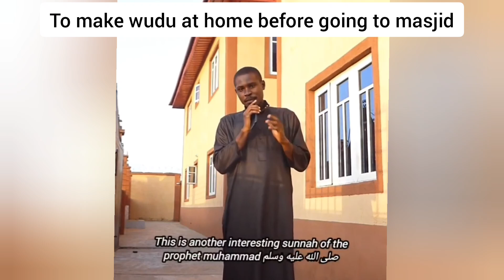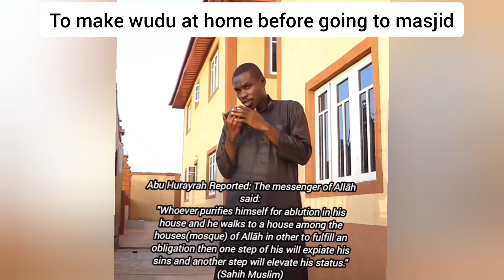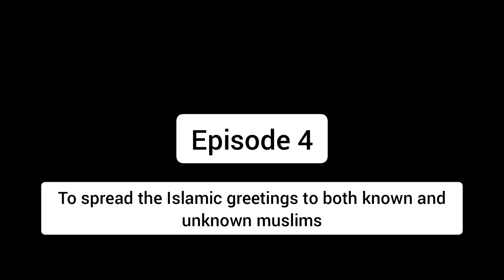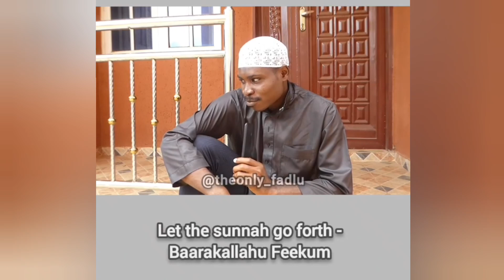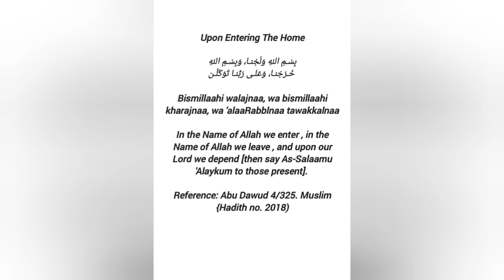Revive The Sunnah Series - Episode 01 - 07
BaarakaLlahu feekum.